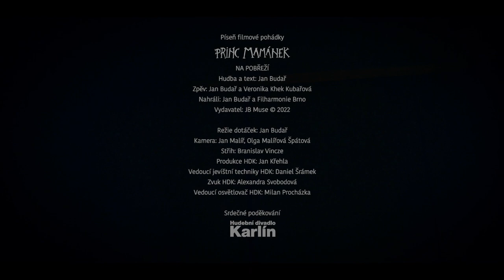NA POBŘEŽÍ - píseň z filmu PRINC MAMÁNEK - Jan Budař a Veronika Khek Kubařová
NA POBŘEŽÍ

Hudba a text: Jan Budař
Zpěv: Jan Budař a Veronika Khek Kubařová

Píseň NA POBŘEŽÍ je součástí filmu PRINC MAMÁNEK

Režie dotáček: Jan Budař
Kamera: Jan Malíř, Olga Malířová Špátová
Střih: Branislav Vincze
Produkce HDK: Jan Křehla
Vedoucí jevištní techniky HDK: Daniel Šrámek
Zvuk HDK: Alexandra Svobodová
Vedoucí osvětlovač HDK: Milan Procházka

Srdečné poděkování Hudebnímu divadlu Karlín.

NA POBŘEŽÍ

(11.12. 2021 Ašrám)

Intro: E / Cism / H / A, Amaj, , , /
1.  E / Cism / H / A, Amaj, , , /
On: Pohleď do mne moře široširé
Ona: Najdi mě v mém srdci planoucím
On: Slzami jsou moje oči čiré
Ona: do tvých vln jsem tiše kanoucí
2. E / Cism / H / A, Amaj, , , / E /
Ona: Vejdi do mne slunce zlatobílé
On: Potkej mě v mém zpěvu s vlnami
Ona: Kde jen plují všechny moje cíle?
Oba: Kde je Cháron, který žehná mi?
Chorus.: E / Cism7 / A / Asus / A / H /
Oba: Najdeš svoje štěstí jako našlo si tě bytí samo
Najdeš svoji lásku jako našla si tě láska sama,
láska sama našla si tě,
3.Ona: Ať jsou šťastny všechny bytosti
On: Ševelí mi moře do uší
Ona: koupej se jak dítě v slané radosti
On: Vždyť tvé srdce s vlnami buší
4.  On: Za horizont slunce rychle mizí
Ona: Přijde nádech a bude poslední
On: Poděkuj jen hrdě všem svým krizím
Oba: Neboj se a do vln pohlédni
Ref.
ON THE SHORE

Touch me, take me wide, oh widest sea!
Find me in me  aflame within this heart!
My eyes washed sheer with tides of acrid tears!
Into your waves I sink and so I part!

Come, enter me, now palest golden sun!
Meet me singing in the lapping of the waves -
And all my goals wafted so far adrift! -
'Til tawny Charon blesses me and saves!

You will find your happiness as existence did once find you!
And you will find your true love as Love itself did, looking once, find you!
Love most surely found you!

The Sea is whispering in my ears:
Come, child, bathe in salt-anointed joy!
For your heart beats with every single wave -
And sunset hastens fast, my little boy!

There comes a breath will be your very last.
Give bravely thanks for every single crisis!
Fear not but still allow the ocean see!
May all things living know this blessèd gnosis!

Translation: Mícheál Úa Séaghdha